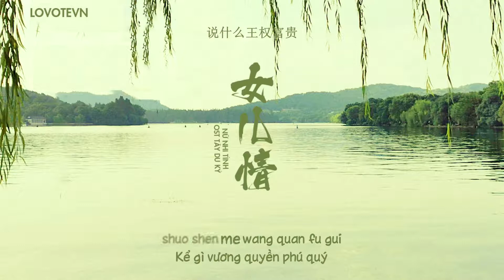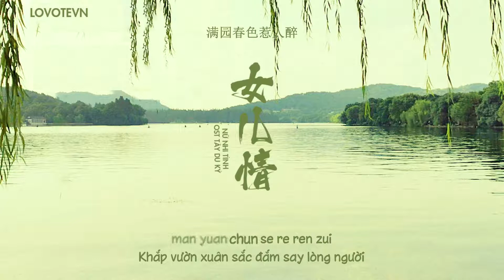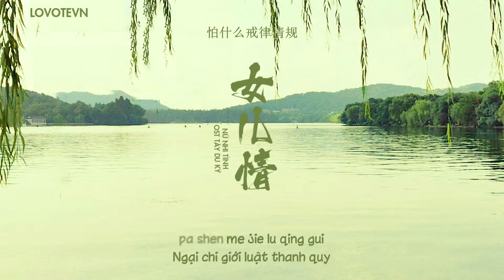「VIETSUB+KARA」 Nữ nhi tình – Ngô Tịnh | 女儿情 - 吴静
♪ OST Tây Du Ký
► LYRICS:

鸳鸯双栖蝶双飞
Yuānyāng shuāng qī dié shuāngfēi

满园春色惹人醉
mǎn yuán chūnsè rě rén zuì

悄悄问圣僧
qiāoqiāo wèn shèng sēng

女儿美不美, 女儿美不美
nǚ'ér měi bù měi nǚ'ér měi bù měi

说什么王权富贵
shuō shénme wángquán fùguì

怕什么戒律清规
pà shénme jièlǜ qīngguī

只愿天长地久
zhǐ yuàn tiānchángdìjiǔ

与我意中人儿紧相随
yǔ wǒ yìzhōngrén er jǐn xiāng suí

爱恋伊 爱恋伊
àiliàn yī àiliàn yī

愿今生常相随
yuàn jīnshēng cháng xiāng suí

只愿天长地久
zhǐ yuàn tiānchángdìjiǔ

只愿天长地久
zhǐ yuàn tiānchángdìjiǔ

常相随诶
cháng xiāng suí éi

• Translator: Hình
• Timer: Tứ
• Typesetter & Encode: Tứ